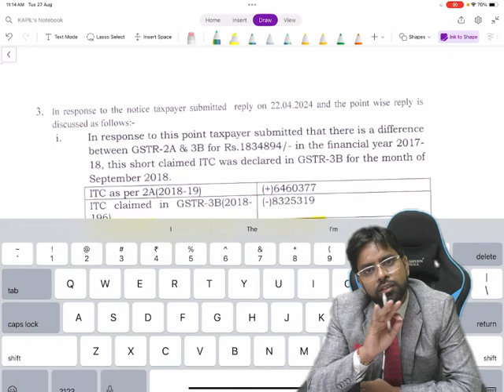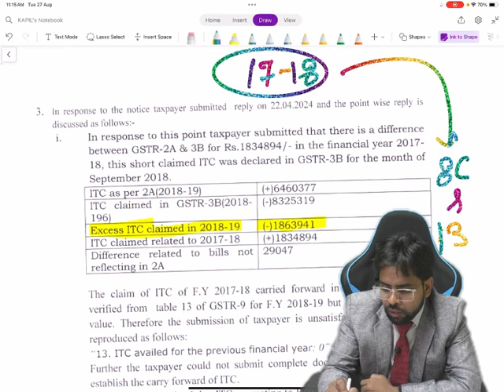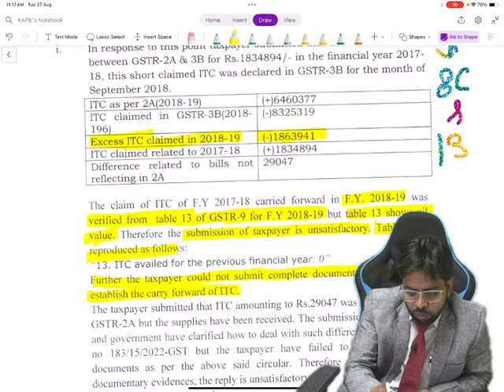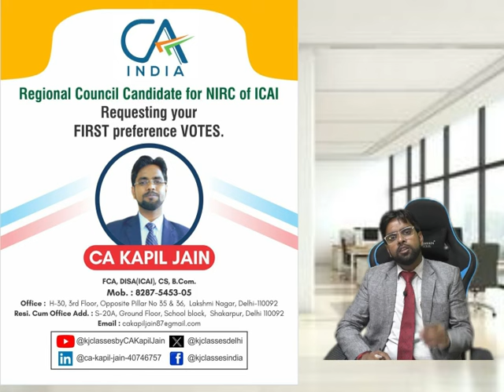एक गलती और 19 लाख का Notice !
GST PRACTICAL TRAINING |  by FCA Kapil Jain